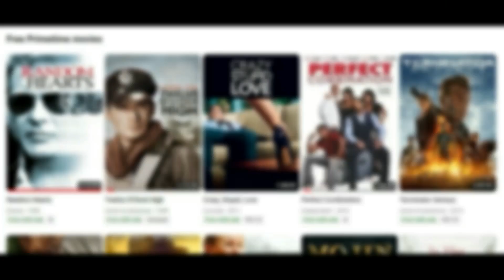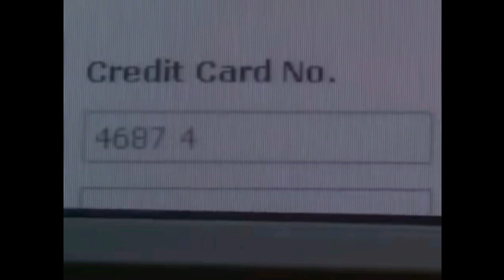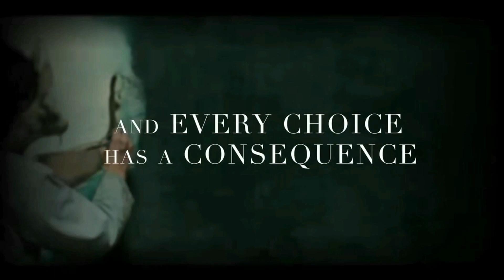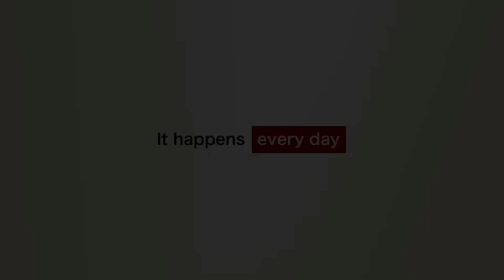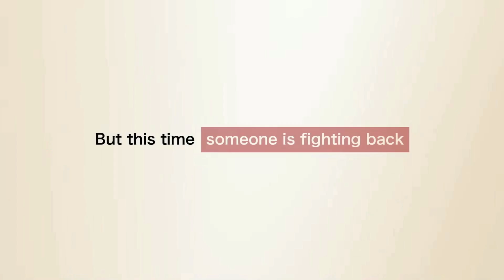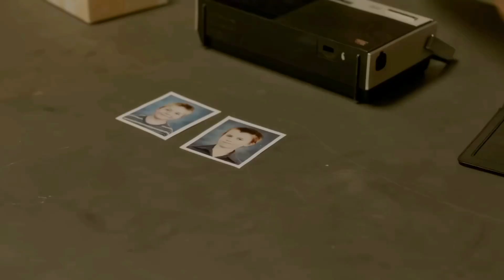10 Best Free Drama Movies To Watch On YouTube This Weekend!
Welcome to the channel! In this video, I am presenting a handpicked selection of thought-provoking Drama films that you can watch for FREE on YouTube. From heartwarming stories of love and resilience to suspenseful thrillers, I've got a diverse range of cinematic experiences to share with you in this video.

So, grab your popcorn, get comfortable, and join me on this cinematic adventure through the Drama genre.

: VIDEO CHAPTERS :

00:00 Introduction
00:53 Identity Theft
02:49 The Ramen Girl
04:40 The Time Being
06:27 Fair Game
08:37 A Girl Like Her
10:35 Bleeding Heart
12:25 Funny Valentines
14:20 An Amish Murder
16:21 Devil's Knot
18:26 Words and Pictures
20:33 Outro

I have acquired licenses to use the following songs from Envato Elements:

Song Title:  A Groovy Hip-Hop
Author Username:  TheQLon

Song Title:  Karma Cafe
Author Username:  SCOREWIZARDS

: CHANNEL SUBMISSIONS :

If you would like to submit a Small Channel or to for our Channel Buzz series, please click on the link below to share them through the submission page.

If you're thinking about starting your own YouTube Channel, checkout TubeBuddy.  It's a very helpful tool that will not only help you with finding the best keywords for your videos, but it will also give you tips on how to improve your videos by making sure that you're videos are in sync with YouTube Best practices. You can start out by using their FREE browser extension and then upgrade once you feel you're ready to go full steam ahead. Click on my link below to get more information ...